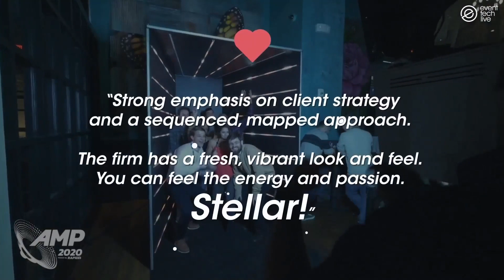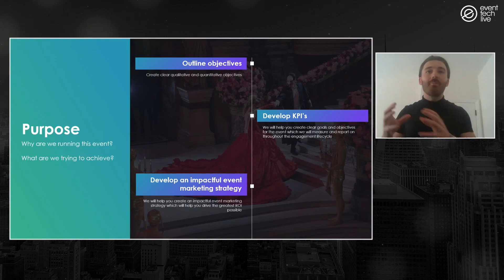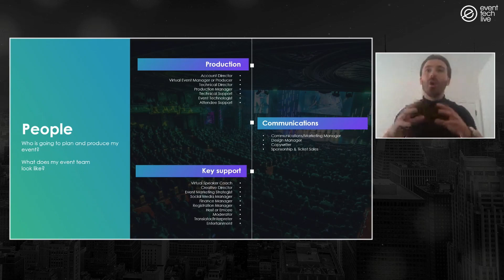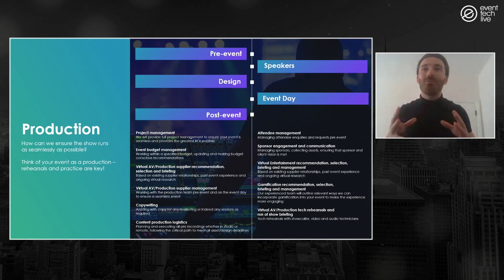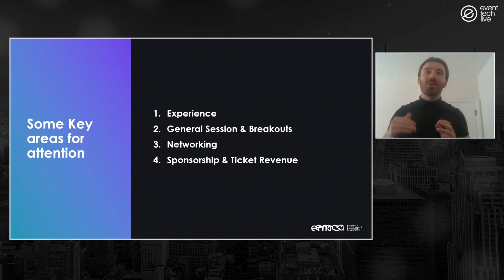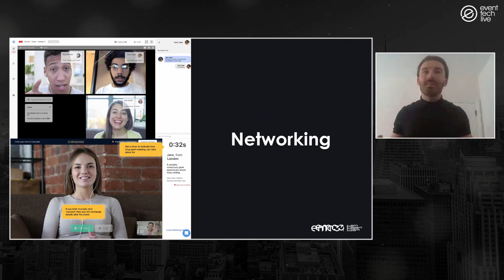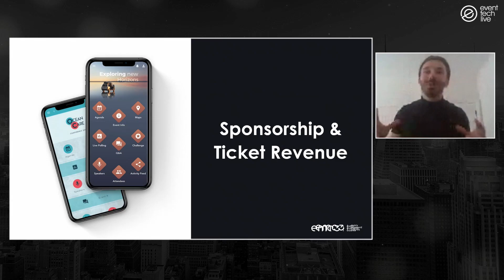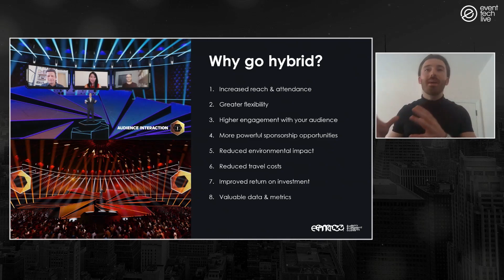How to Create Impactful & Engaging Hybrid Experiences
The future of events is hybrid - experiences which combine the human engagement of in-person gatherings with the scale and global reach of online experiences.

 We all understand what a hybrid event is, but producing interactive and engaging hybrid experiences can be a difficult task.

 During this session, we're going to be sharing our foolproof methodology which will help you produce world class hybrid events. We will be cover some key topics:

 - How digital technology is reshaping the events industry.
 - The key challenges associated with hybrid events.
 - How to overcome these challenges to produce impactful and engaging hybrid experiences.

 Make sure you join this session to discover how leading creative communications agency, emc3 have been helping the world’s most innovative brands cut through the static to produce spectacular hybrid events.